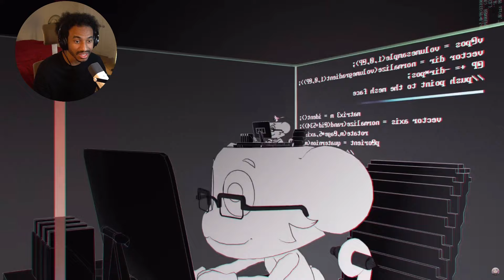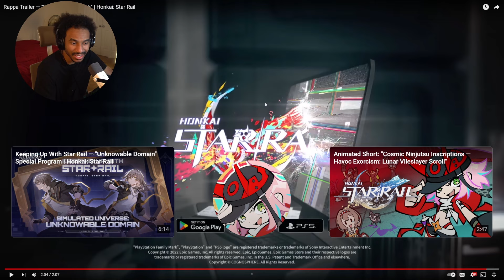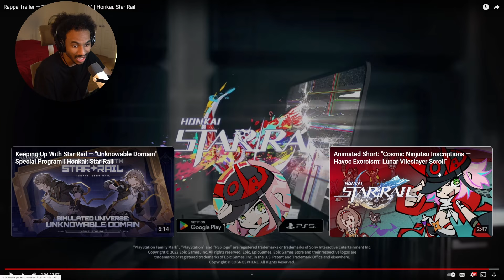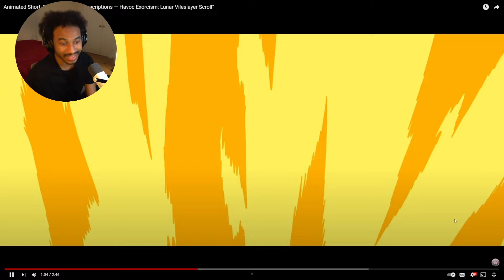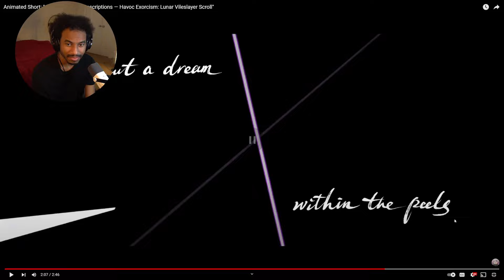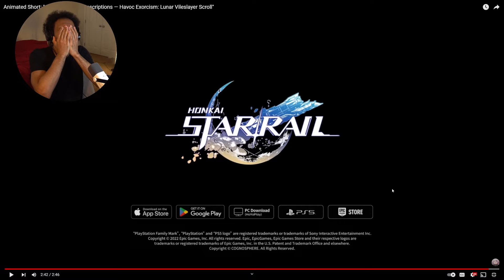Rappa Trailer — No Dazzle, No Break and Cosmic Ninjutsu Inscriptions | Honkai Star Rail Reaction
i watched the Animated Short: "Cosmic Ninjutsu Inscriptions — Havoc Exorcism: Lunar Vileslayer Scroll" and Rappa Trailer — "No Dazzle, No Break" | Honkai: Star RailThis HAPPENED...